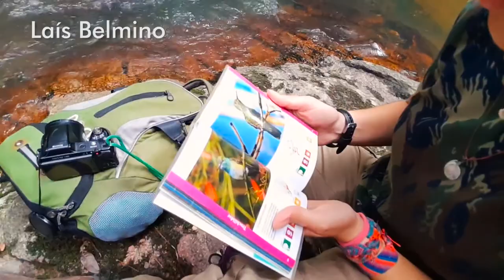WildRide #1: Covid 19 e isolamento social na Região Metropolitana de Fortaleza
No piloto desse novo quadro, Tiago e Letícia fizeram o percurso Maranguape - Fortaleza para mostrar a adesão (ou não) das pessoas às medidas de isolamento social decretadas no Ceará!
E a situação é preocupante!
Endereços para envios de presentes, equipamentos, etc:
WildLife Ceará